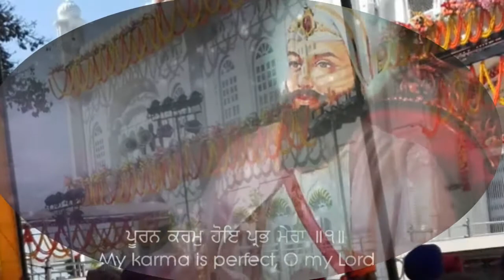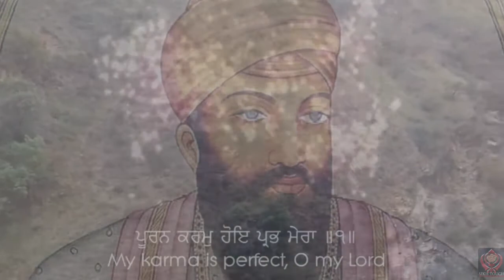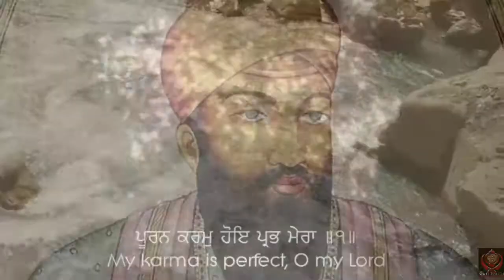Jisda Pakh kare tu swami.... Beautiful shabad...... Subscribe me pls....